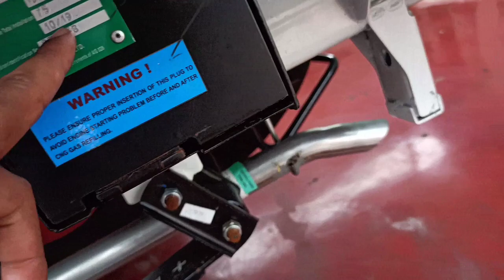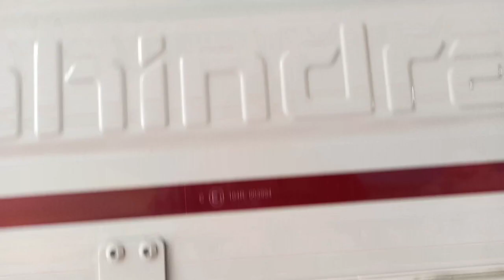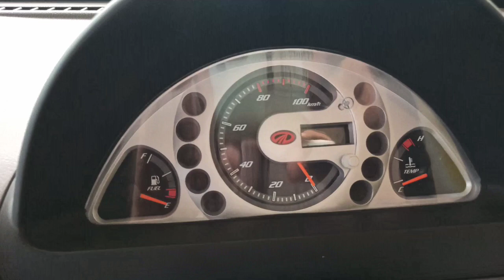नवीन महिंद्रा सुप्रो CNG पिकअप 🚛BS6 पूर्ण माहिती मराठी मध्ये vishal vidhate marathicarnews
All new Mahindra Supro CNG information explain in marathi language with vishal vidhate marathicarnews

Special thanks - Shiv autowing bhosari Pune

2nd hand car inspection / testing available in Pune